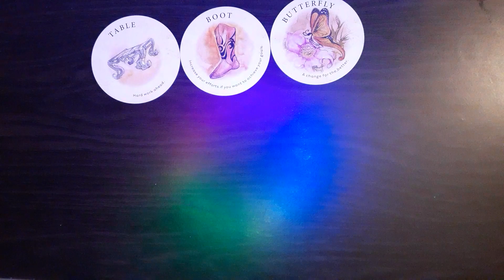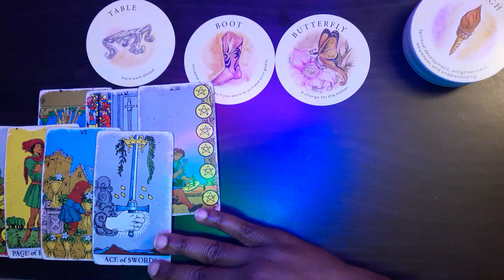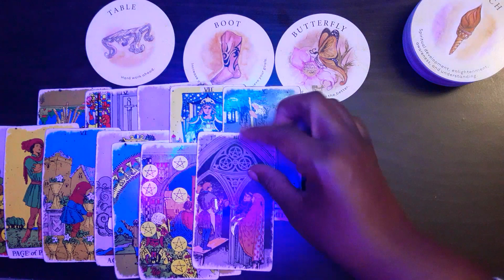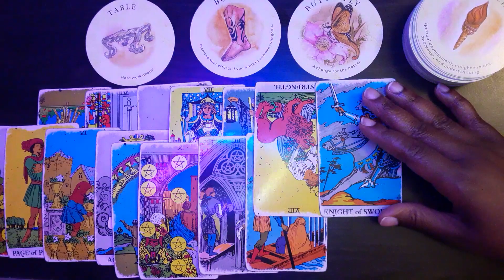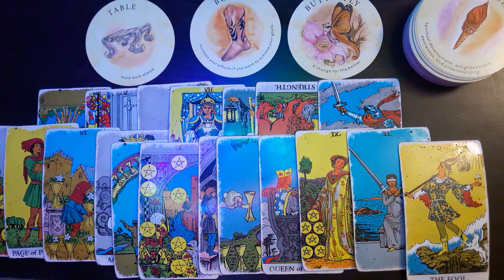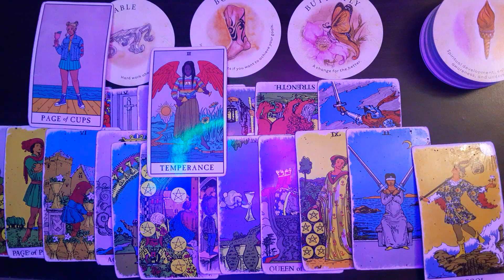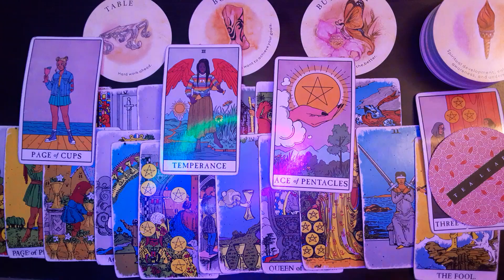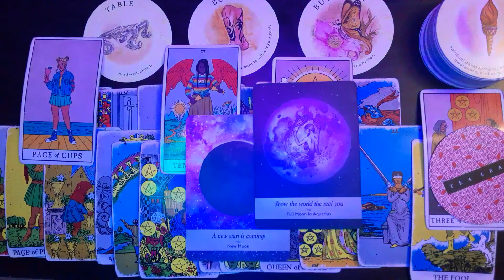Libra- Forced to face the truth🥺 and it hurts...Battle scars🤕